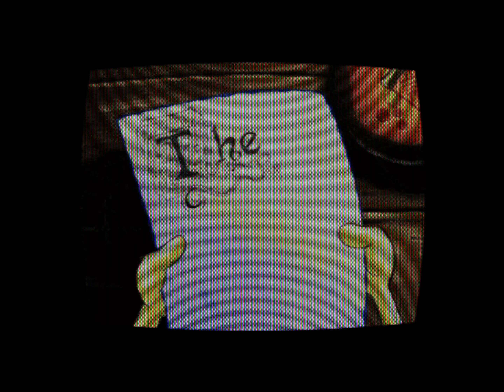Detached Vol 1 (Study Sessions) Original Tracks for Studying and Creativity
Curated For when you gotta whip out that essay at ihop at 3 am off adderall and caffeine
0 - 2:46 : Medicine for the Soul
2:50 - 6:09 : Reflections
6:14 - 10:50 : Smoke and Sunsets
11:20 - 13:18 : Worldstar Money Remix
13:20 - 15:09 : Essence (Piano Cover)